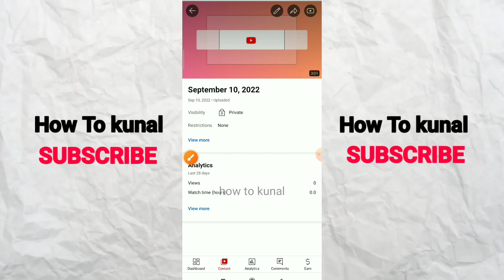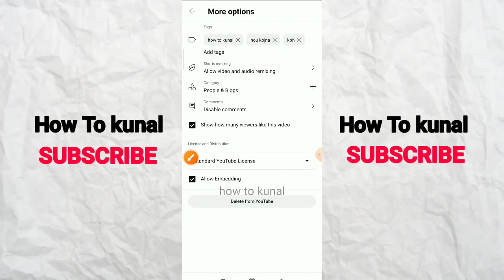How To Turn Off Comment on YouTube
"Learn How To Turn Off Comments on YouTube | Disable Comments Easily!

Are you a content creator looking to manage your video's comments section? In this comprehensive tutorial, we'll guide you step-by-step on how to disable comments on your YouTube videos. Whether you want to create a safe environment for your audience or simply streamline your content, turning off comments can be a valuable tool.

In this video, we cover:
- Why you might want to disable comments
- A walkthrough of YouTube's comment settings
- How to temporarily or permanently turn off comments
- Ensuring your videos still engage viewers without comments

Unlock the power of controlling your YouTube comments and create the experience you desire for your channel. Watch now and take control of your content's interaction!

Note: It's important to perform keyword research and optimize your video title, tags, and other metadata for SEO to maximize its ranking potential. Additionally, regularly engaging with your audience and producing high-quality content can also help improve your video's ranking on YouTube.